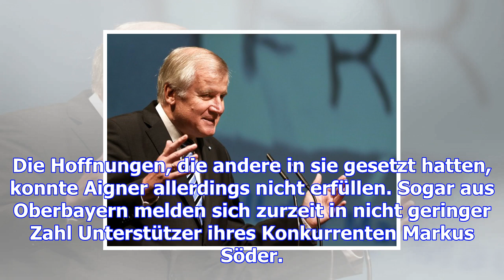Das sind die möglichen seehofer-nachfolger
Der CSU und Horst Seehofer droht die Götterdämmerung. Einst unumstrittener Alleinherrscher, bringen ...